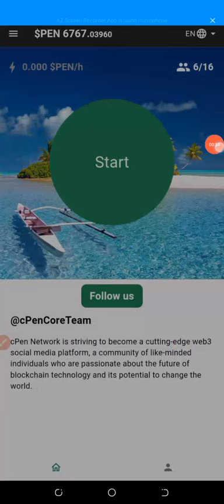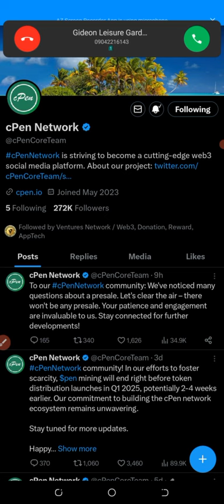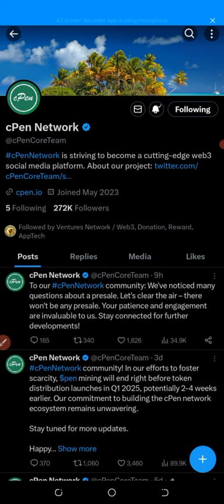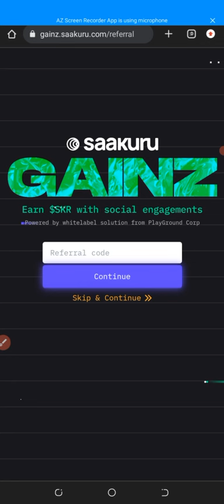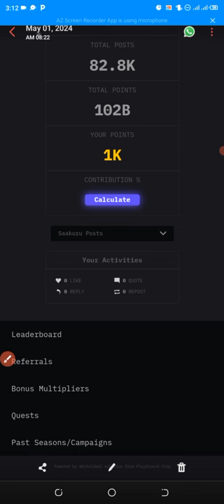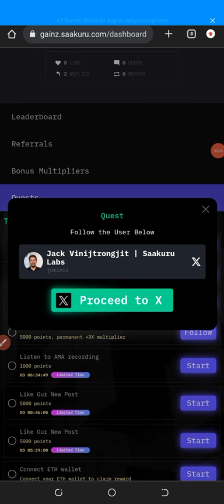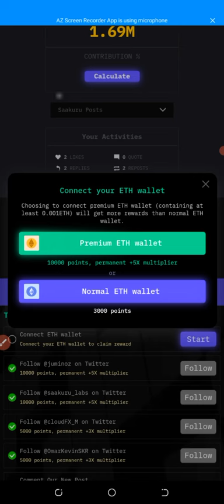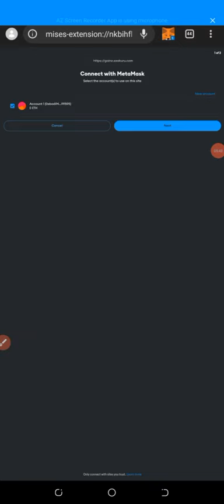Cpen Network Distribution Start Soon And Claim Free 1.77Million Saakuru Airdrop Ending Two Days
*✅New Airdrops : Saakuru🤗

Season 1 ending in two days😌

Airdrop verified ✅

*💵 Reward : 1,700,000 SKR😱*

➖ Conncet Twitter

➖ Submited Code :
Theophilus19

➖ Go To Quest
➖ Complete Task
➖ Done

More explanation is coming via my video later for more understanding🙏

Don't fade away this one🧏‍♂️
Na only rich kids dey miss update/airdrop😹😹